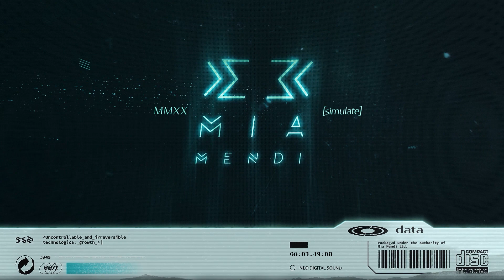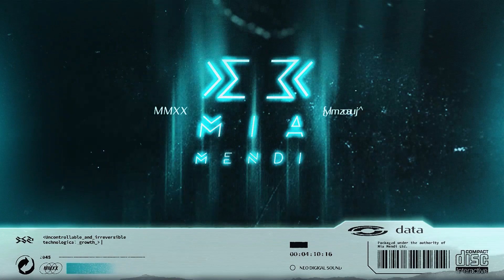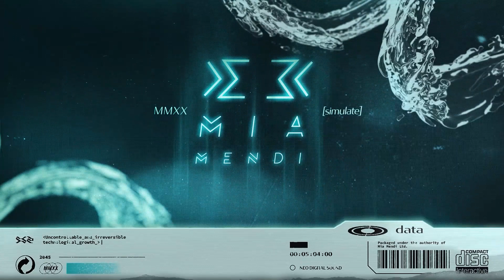PREMIERE | Kelland x NXSTY x JVHSON - What's The Point (Duvas Remix)